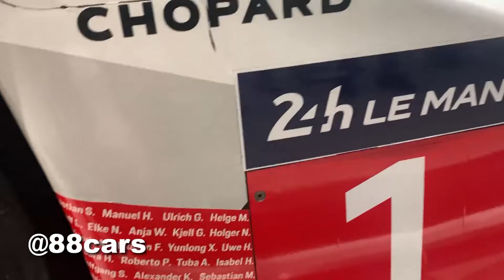Review by Saeid سیر تکامل پورشه های مسابقه ای بخش دوم exhaust acceleration sound top speed